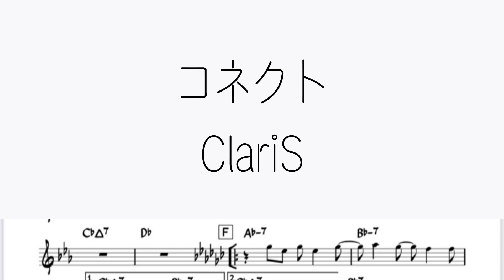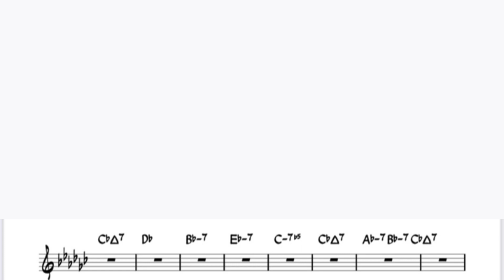ClariS「コネクト」をフルートで演奏 楽譜 コード 付き演奏動画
ClariS「コネクト」を楽譜そのままに演奏してみました。